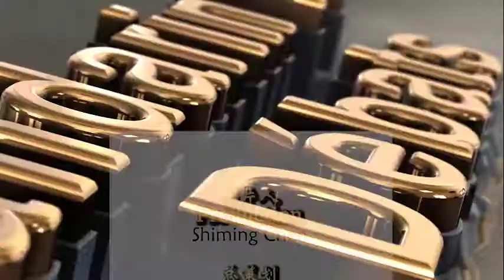Le Pont des arts | Albert Hadjiganev et ses marchands : un artiste défini est un artiste fini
Selon Marc Herissé, dans La Gazette de l’Hôtel Drouot, « Les toiles d’Hadjiganev sont pétries de lumière, une lumière qui exsude,  qui vient de l’intérieur du sujet représenté. Et pourtant, l’artiste ne choisit jamais de thème spectaculaire: ici une pomme, là un verre, là une plaine baignée dans une lumière grise très claire, là encore une fleur ou l’espace entrevu dans une enfilade de portes décalées. Ces œuvres qui transfigurent librement le réel ont une grâce altière, de la noblesse même.  Simples dans leur composition et pourtant architecturées, elles vibrent sous les strates superposées en transparence… De la pure peinture. » Voici une émission avec lui sur l'antenne de Mandarin TV ! Le Pont des arts est un rendez-vous hebdo avec le monde des arts tous les samedis à 18h00.
L'exposition est ouverte du 16 juillet au 15 août 2020, sur rendez-vous au 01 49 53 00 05 pendant l'été.